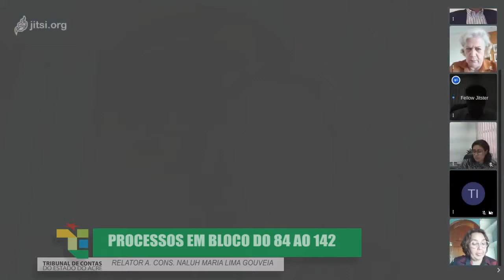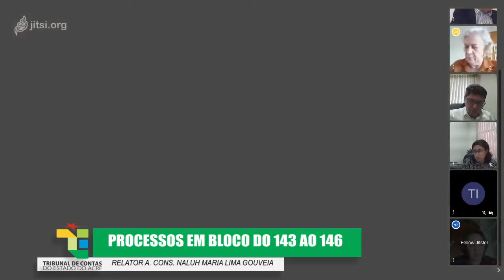86ª SESSÃO ORDINÁRIA DA 2ª CÂMARA DO DIA 26/08/2020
86ª SESSÃO ORDINÁRIA DA 2ª CÂMARA DO DIA 26082020